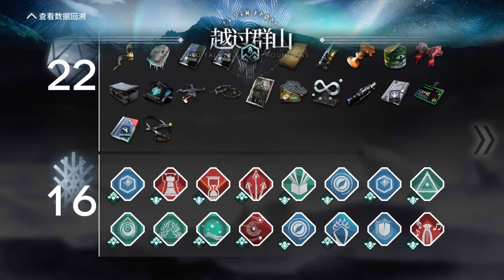[Arknights-CN] Expeditioner's Joklumarkar , Free Ops Team, N15 Ending 1, Maximize Attack Speed